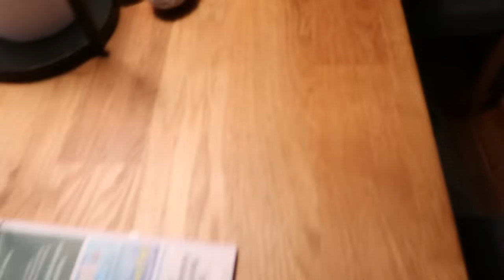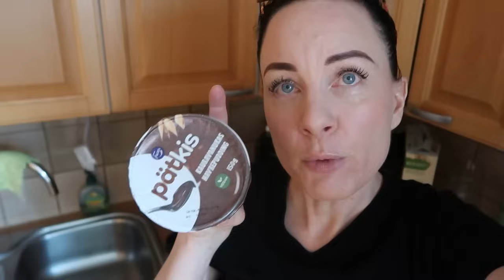ARKIVLOGI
Moro kerron vähän kuulumisia työmaalta ja missä mennään ms-taudin kanssa.